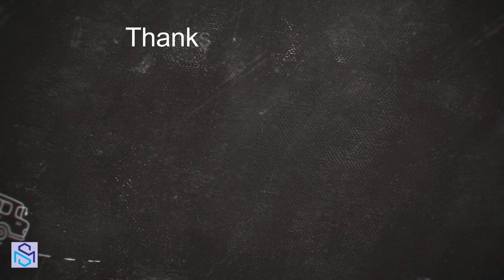PAK Business Express Passing Through Malir Colony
34DN Pak Business Express Passing Through Malir Colony Station,